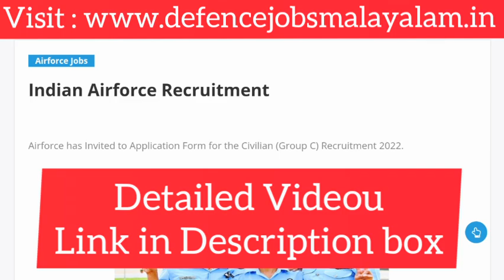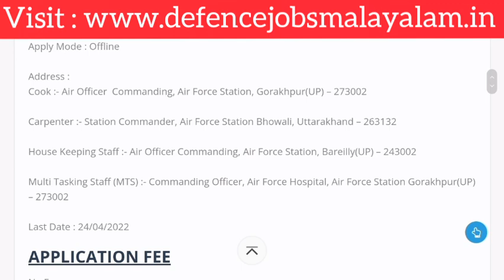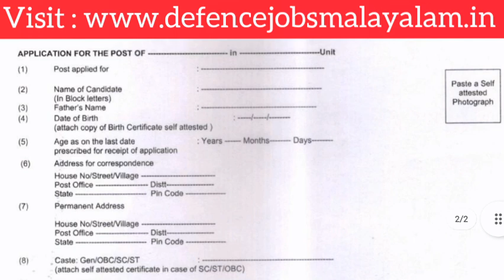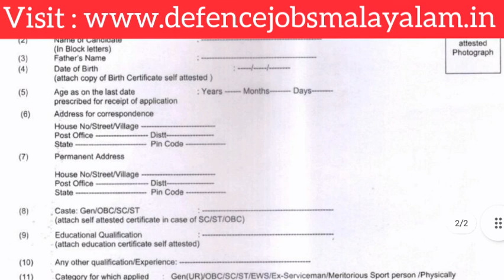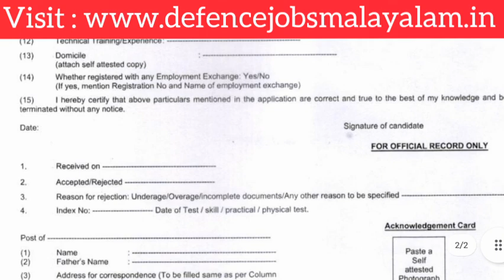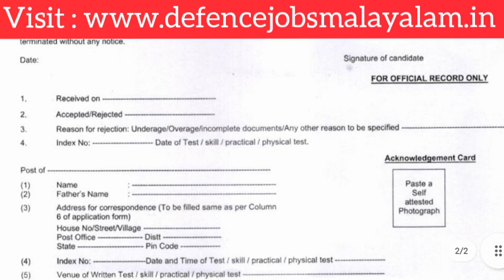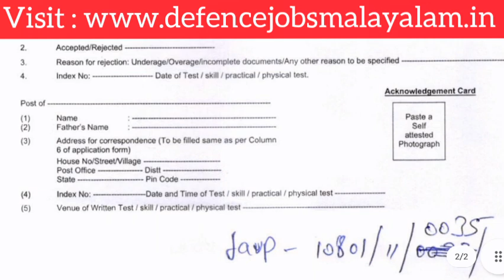Indian Airforce Recruitment Offline Form || Defence Jobs Malayalam